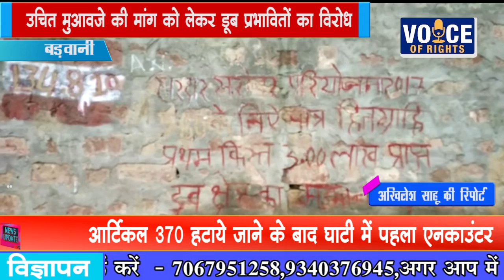बड़वानी-उचित मुआवजे की मांग को लेकर डूब प्रभावितों का विरोध